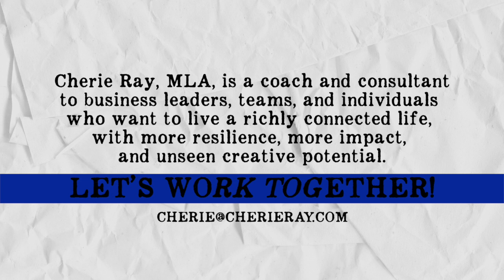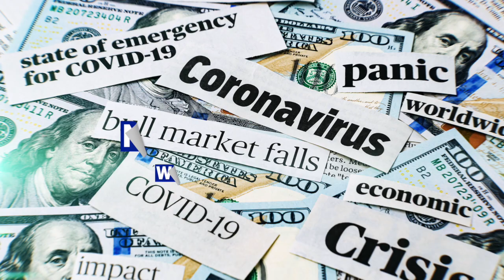New, New, News